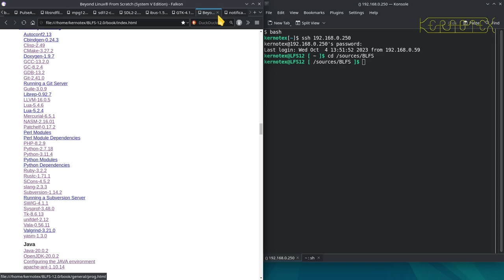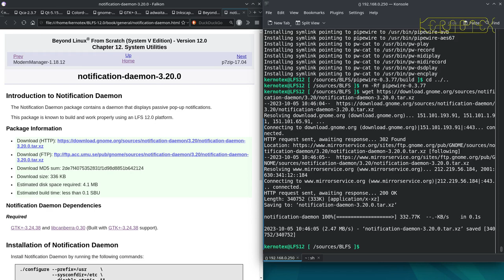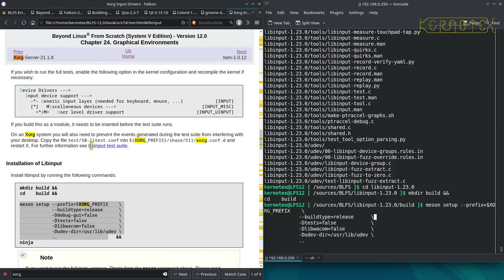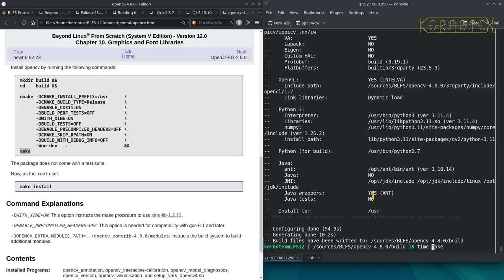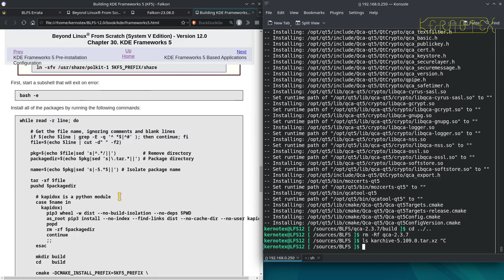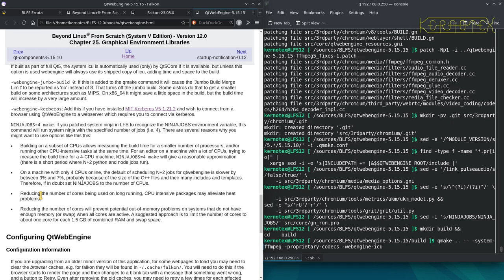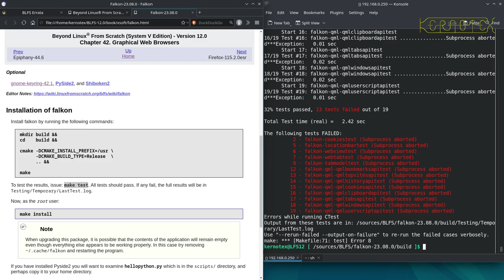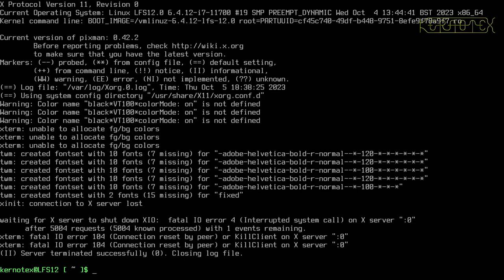15. Packages 491 to 539 of 996 - How to build Beyond Linux From Scratch (BLFS) 12.0 Tutorial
491 GTK-4.12.0 [REBUILT]
 492 ibus-1.5.28
 493 Pipewire-0.3.77 [Rebuild after libcanberra with meson setup ..        --prefix=/usr       --buildtype=release     -Dsession-managers="[]" -Ddocs=disabled -Dman=enabled -Dffmpeg=enabled ]
 494 SDL2-2.28.2 [REBUILT]
 495 sdl12-compat-1.2.64 [REBUILT]
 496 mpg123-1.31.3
 497 libsndfile-1.2.2 [REBUILT]
 498 sound-theme-freedesktop-0.8
 499 libcanberra-0.30
 500 Pipewire-0.3.77 [REBUILT]
 501 notification-daemon-3.20.0 [Needed to be built after libcanberra for libnotify]
 502 Potrace-1.16
 503 MessagePack-1.0.4
 504 CacheControl-0.13.1
 505 CSSSelect-1.2.0
 506 Attrs-22.2.0
 507 NumPy-1.25.2
 508 pySerial-3.5
 509 Scour-0.38.2
 510 gspell-1.12.2
 511 Inkscape-1.3
 512 adwaita-icon-theme-44.0 [REBUILT]
 513 PyAtSpi2-2.46.0
 514 GTK+-3.24.38 [REBUILT]
 515 libinput-1.23.0 [REBUILT]
 516 Gjs-1.76.2 [REBUILT]
 517 gnome-desktop-44.0
 518 colord-gtk-0.3.0
 519 SANE-1.0.32 [Rebuild after GIMP]
 520 Colord-1.4.6 [REBUILT]
 521 gstreamer-1.22.5 [REBUILT]
 522 CDParanoia-III-10.2
 523 gobject-introspection-1.76.1 [REBUILT]
 524 Pango-1.50.14 [REBUILT]
 525 gst-plugins-base-1.22.5 [Rebuild after Qt]
 526 xine-lib-1.2.13 [Rebuild after ImageMagick, liba52, libdvdcss, libmad, libmng]
 527 opencv-4.8.0 [REBUILT]
 528 libmng-2.0.3
 529 Qt-5.15.10
 530 Qca-2.3.7
 531 KDE Frameworks 5 Pre-installation
 532 karchive-5.109.0
 533 Node.js-18.17.1
 534 pciutils-3.10.0
 535 QtWebEngine-5.15.15
 536 ki18n-5.109.0
 537 Falkon-23.08.0
 538 Setting the PATH for TeX Live
 539 texlive-20230313-source

     1 efivar-38
     2 mandoc-1.14.6
     3 Popt-1.19
     4 efibootmgr-18
     5 FreeType-2.13.1 [Reinstall after harfbuzz]
     6 GRUB-2.06